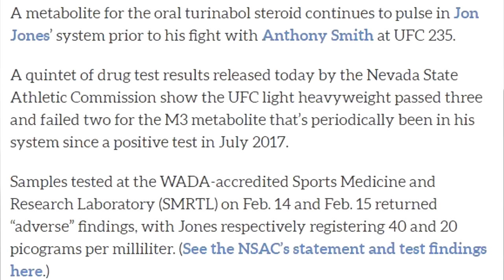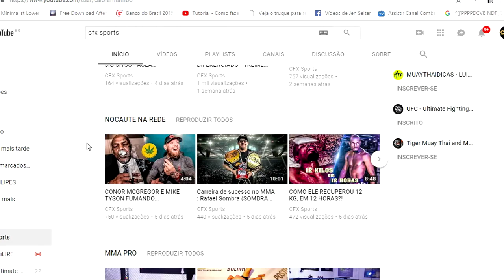UFC 235 - JON JONES no DOPING NOVAMENTE!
Em exames feitos em Fevereiro de 2019, contavam respectivamente no primeiro exame 40 picogramas de Turinabol, no segundo exame 20 picogramas e no terceiro exame não constava...